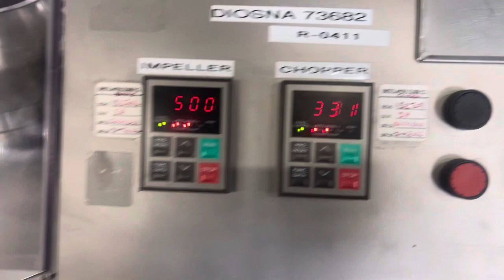BID ON EQUIPMENT: Item 402671 - DIOSNA P 1/6 High Shear Granulator